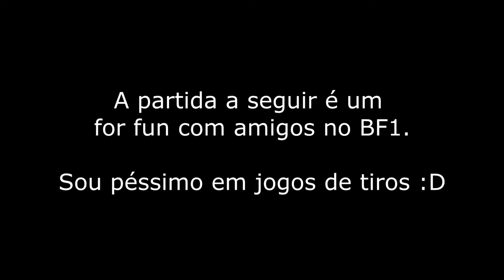Battlefield 1 #02 - "Trem Armado" - Open Beta Gameplay em Português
Battlefield 1 Gameplay! Na nova granquia de Battlefield, ambientada na primeira guerra mundial.